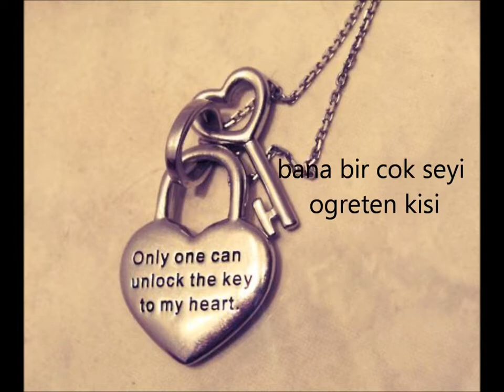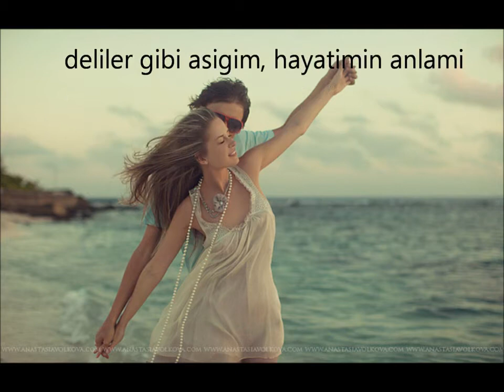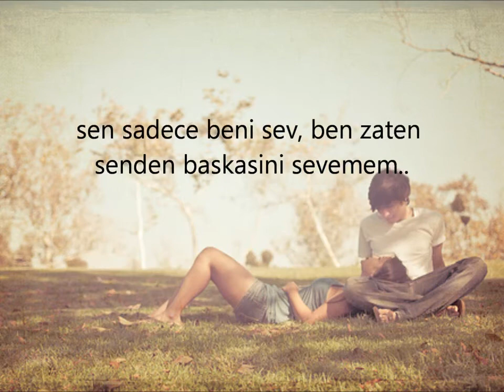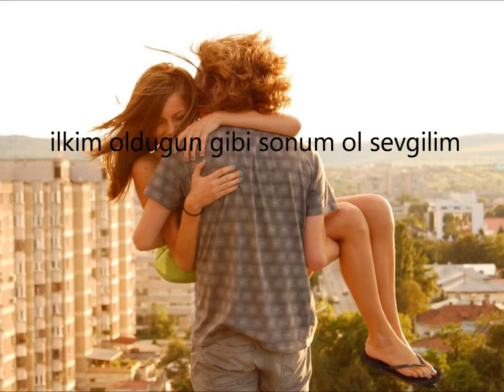Hep benim olsun hic gitmesin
Seni Seviyorum